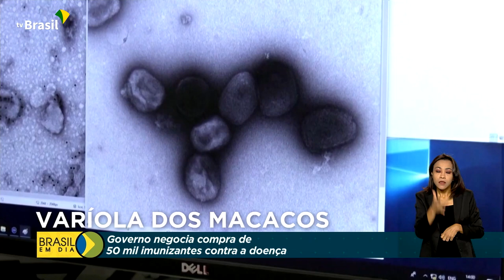Saúde | Monkeypox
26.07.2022 - O governo brasileiro negocia a compra de 50 mil doses da vacina contra a varíola dos macacos.